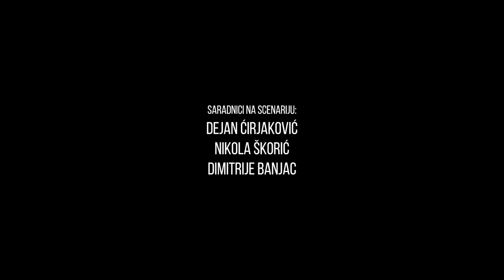Prvi Servis #114 - Honda Automatik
Putevi Safetovi

Autor i scenarista:
Mladen Urdarević

Saradnici na scenariju:
Dejan Ćirjaković
Nikola Škorić
Dimitrije Banjac

Režija:
Živa Stanojević

Glavne uloge:
Marko Gvero
Dušan Stojanović

U ostalim ulogama:
Tanja Pjevac
Strahinja Bojović

Specijalni gosti:
Nataša Nađa Ilin
Srđan Veljović

Direktor fotografije:
Silard Kovač

Snimatelj:
Robert Gondi

Snimanje i dizajn zvuka:
Lazar Živanac

Svetlo:
Branislav Milinković

Produkcija:
Stick&Rope

Prijatelj serije:
MaxBet

Omogućili vam:
Polovniautomobili.com